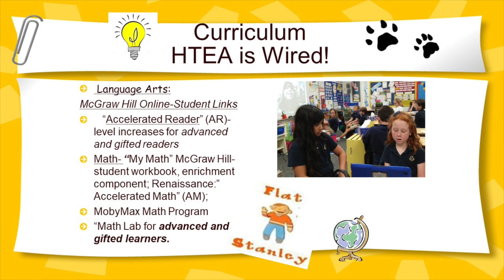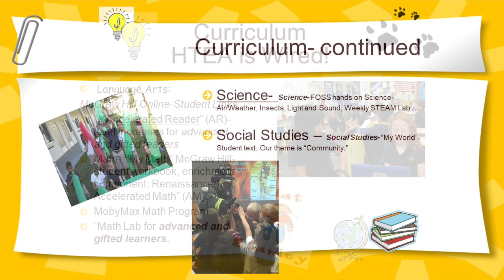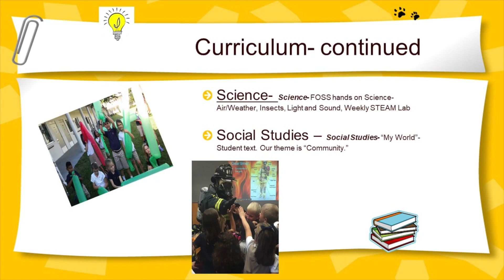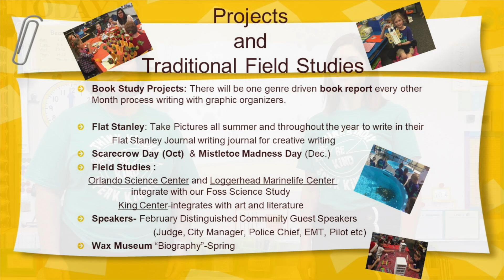Moving Up To Second Grade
Please enjoy this "Moving Up To Second Grade" video.